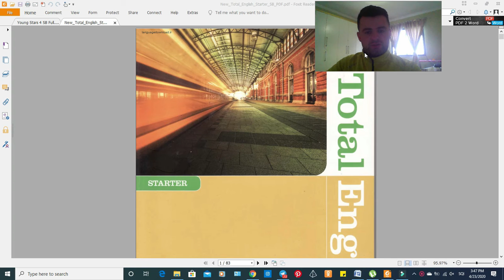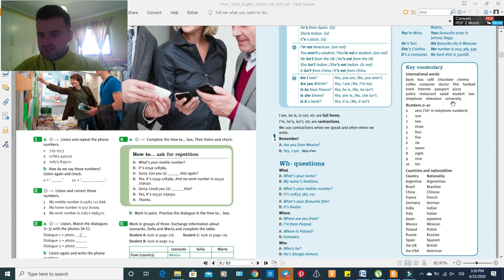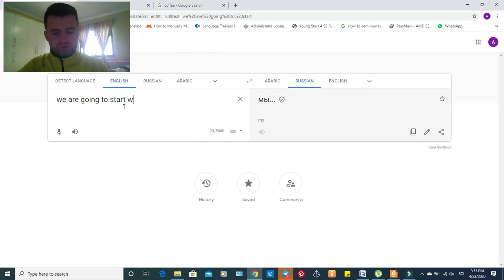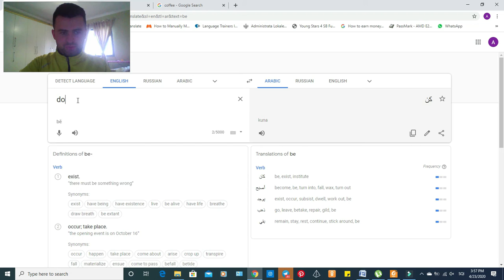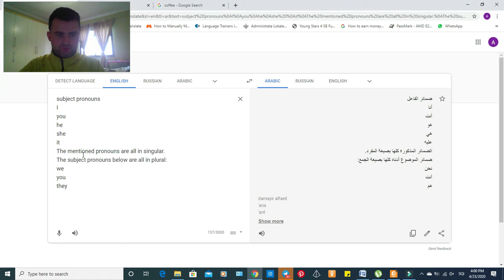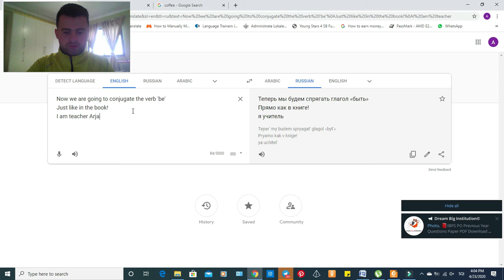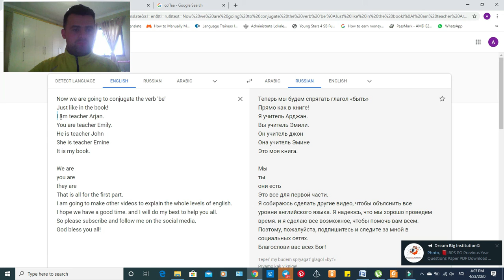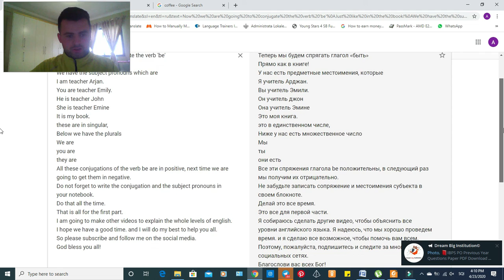The verb BE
Learn English through levels with teacher Arjan.
The video has no subtitles on other languages, but I tried to use the Google translate in Russian and Arabic language.
Please, send me your mother tongue language and I will do my best to put on the subtitles!
- Stay cool and learn English,
All for free!!!